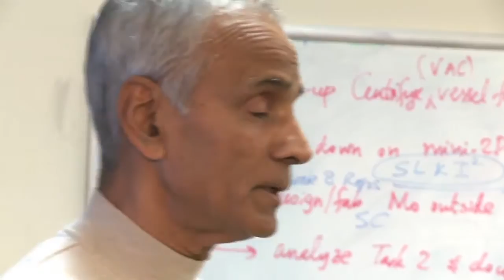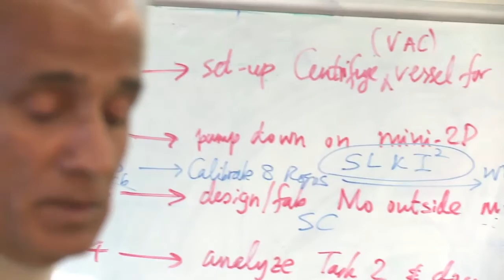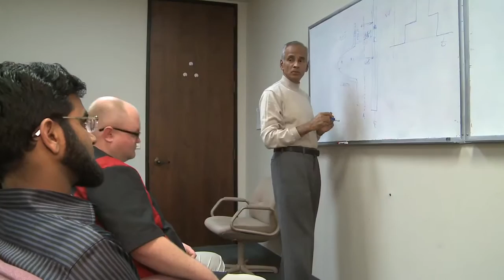ALAMEDA APPLIED SCIENCES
ONR SBIR program about the small business Alameda Applied Sciences Corporation.